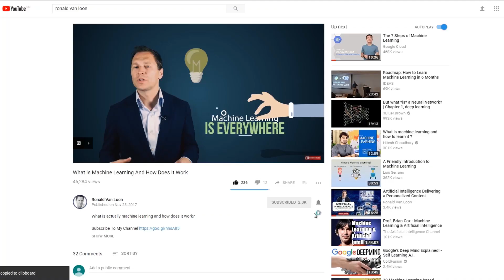Developing AI with Trust: The AI Ethics Codex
Developing AI with Trust: The AI Ethics Codex with Ronald van Loon and Christoph Peylo, Head of Bosch Center for Artificial Intelligence